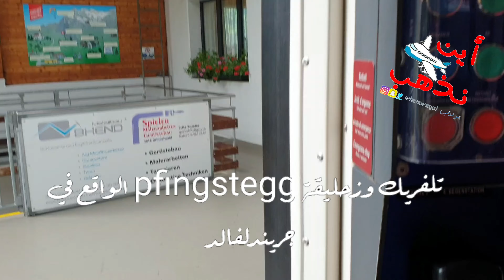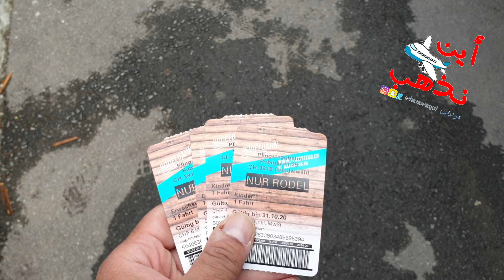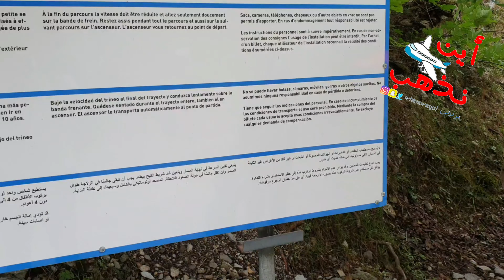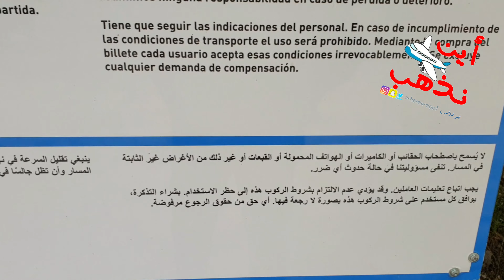تلفريك pfingstegg في جريندلوالد 4K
تغطيه للتفريك الموجود في قرية جريندلفالد في سويسرا ويوجد في الأعلى زحليقه جميله وبعض ألعاب الأطفال ومقهى هذه التغطية أثناء زيارتي لـ سويسرا في يوليو 2019

للإستفسار حياكم في التعليقات أو في حسابي في تويتر @wherewego1

اتشرف بمتابعتكم واشتراككم في القناة ونشر الفيديو 🌹 للإجابة على استفساراتكم وأسألتكم لا تترددوا في طرح السؤال
ولا تنسوا الإشتراك في القناة ونشر الفيديو إذا اعجبكم
لمتابعتي في تويتر
شكرا على المشاهده وإلى اللقاء